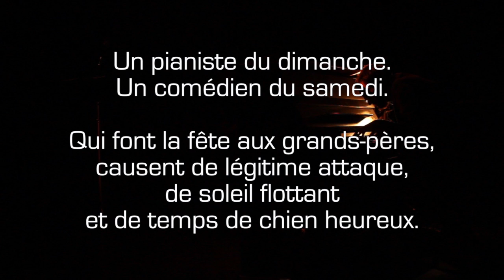deux fois rien - 21+22 février 2014 au Biplan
"deux fois rien"
De la poésie déguisée en théâtre. Du théâtre caché en concert.
Ça part de deux fois rien ou presque.

Un pianiste du dimanche. Un comédien du samedi.
Qui font la fête aux grands-pères, causent de légitime attaque, de soleil flottant et de temps de chien heureux.

PIANO : Jules Rude : pianiste, chanteur (solo piano chez Gorgone Productions, Atome Session avec Ah Bon! Productions, concerts avec l'Association Tournesol, Artistes à l'Hôpital)

VOIX : Greg Allaeys : comédien (seul en scène « Des promesses, toujours des promesses »), improvisateur à la ligue d'impro de Marcq en Baroeul

MISE EN SCENE : Angélique Catel : comédienne, metteur en scène, directrice artistique de la compagnie Arcane XX et une.

Merci Laurent Jaffier DCL pour les images.